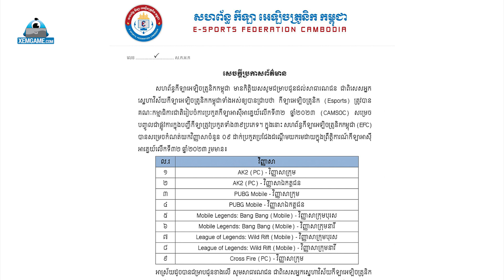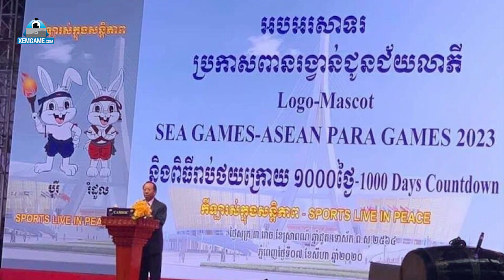SEA Games 32 công bố danh sách các bộ môn Esports: Không có LMHT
Mới đây, trang chủ của Liên đoàn thể thao điện tử Campuchia đã công bố 5 bộ môn (9 nội dung thi đấu) của Esports tại SEA Games 32. Theo thông báo, 5 bộ môn này bao gồm Attack Online 2 (cá nhân và đồng đội), PUBG Mobile (cá nhân và đồng đội), Mobile Legends: Bang Bang (đồng đội nam và đồng đội nữ), Liên Minh Huyền Thoại: Tốc Chiến (đồng đội nam và đồng đội nữ) và Đột Kích (đồng đội).